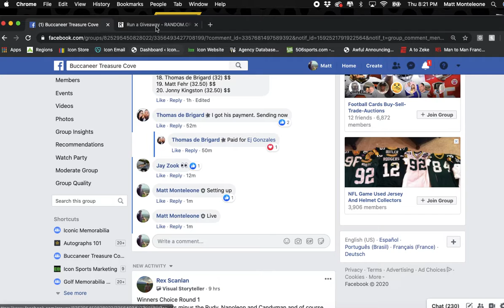Screen Recording 2020 06 18 at 8 21 42 PM